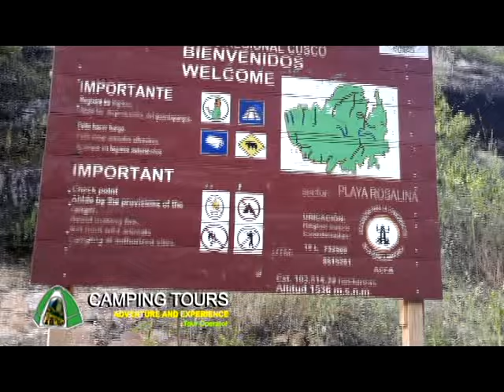CAMPING TOURS PERU CHOQUEQUIRAO 2015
Video “choquequirao”
Agencia de viajes camping tours Perú
Urb. Magisterial Uvima 7 j-5 San Sebastián, Cusco